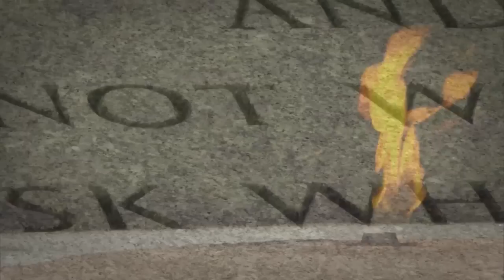Pulling An Empty Wagon- Bill Mumy A 50th anniversary tribute to JFK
Pulling An Empty Wagon is a musical and video tribute to JFK from Bill Mumy's Latest release Illuminations on Global Recording Artists